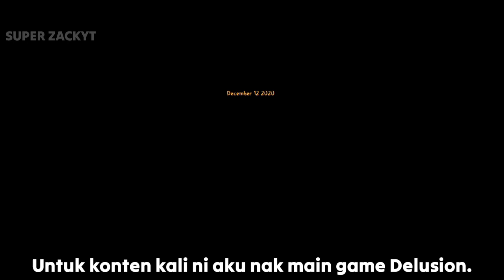Delusion - Survival Horror Game | Full Gameplay 👻